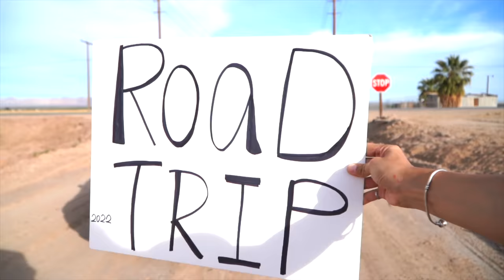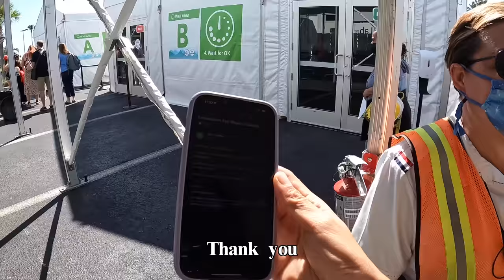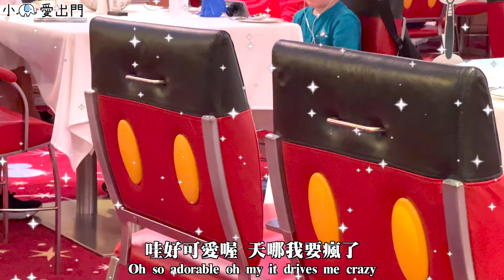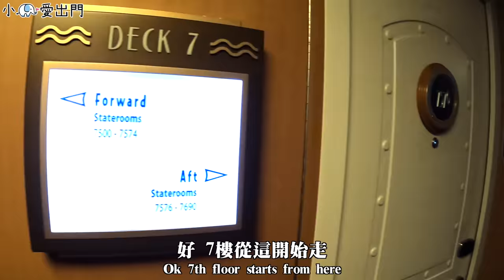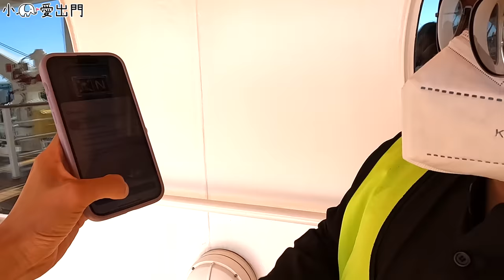『迪士尼郵輪』超夢幻開箱！4天3夜太便宜？無限免費吃到飽，全部都是米奇！｜Disney Cruise EP1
這輩子最夢幻的郵輪～各位尖叫聲！！！

眾所矚目的 迪士尼郵輪 來啦啦啦～～～
幸運的小象在疫情期間來超划算 人又不多
我買豪華家庭海景客艙 - 帶陽台
四天三夜 $1267 元美金！便宜到我要哭😭
其他時間同等級的艙等至少要  2000 元以上！！
費用直接包吃包住包玩❤️ 三餐無限量吃到飽

小象參加四天三夜迪士尼夢想號 Dream Cruise 開往Bahama 停在迪士尼小島 Castaway Cay
到底迪士尼郵輪有什麼好玩的！讓我們一起看下去瞜～～～

🌟 攝影設備
相機：Sony A7III，Sony ZV-1，DJI OSMO POCKET2，Gopro 10
鏡頭：Sony EF 24-105mm F4G
麥克風：RODE wireless go2, RODE VideoMic NTG
空拍機：DJI Air2s